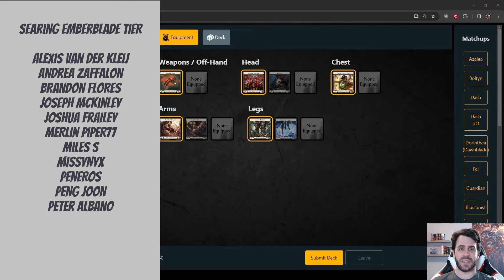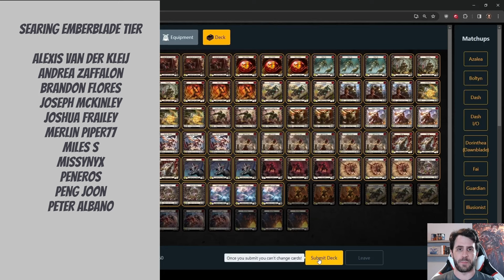Daily FaB #174 | Kayo vs. Boltyn | Flesh and Blood | Heavy Hitters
Kayo, Armed and Dangerous gameplay through Talishar.net. This gameplay was recorded on April 9, 2024

00:00 Introduction
01:59 Sideboard and Game Plan
05:49 Gameplay